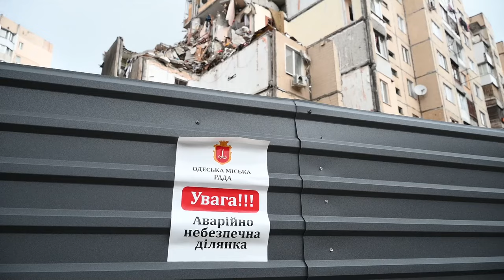Мер Одеси разом з представниками УКГС ООН виїхали на місце трагедії на просп. Добровольського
Мер Одеси Геннадій Труханов разом з представниками Управління з координації гуманітарних справ Організації Об’єднаних Націй (УКГС ООН) виїхали на місце трагедії на просп. Добровольського. Вночі 2 березня в житловий будинок влучив шахед, що привело до часткового обвалення однієї із парадних та загибелі 12 осіб, зокрема 5 дітей.

Мер Одеси розповів представникам ООН про етапи пошуково-рятувальної операції, подальшу роботу на об'єкті та допомогу, яка надається постраждалим внаслідок збройної агресії рф. Наразі міські служби готуються до наступного етапу - демонтажу аварійно небезпечних частин будинку, а саме залишків 18 квартир, які визнані знищеними. На місці організована робота щодо оформлення документів на матеріальну допомогу з міського бюджету та компенсацію за програмою єВідновлення.

Також Геннадій Труханов висловив подяку міжнародним партнерам, які допомагають допомагати.

"На жаль, в Одесі ми вже маємо досвід роботи на таких об'єктах. Всі дії  скоординовані. Працює єдина команда, яка складається з багатьох служб, добровольців, волонтерів. І міжнародні партнери є частиною цієї команди. Ми вдячні за вашу допомогу!"
- подякував міський голова.

За словами представниці УВКБ ООН пані Кароліни  Ліндхольм Біллінг, яка наразі виконує обов'язки гуманітарної координаторки системи ООН в Україні, сьогодні їх основна місія полягає у визначені подальших напрямків міжнародної допомоги, а також документуванні та інформуванні про поточну ситуацію, щоб світ не втрачав уваги до України. Адже наразі спостерігається тенденція збільшення обстрілів Одеси та кількості загиблих людей.

"Прийміть наші щирі співчуття та вдячність за те, що ви координуєте міжнародних партнерів та підказуєте, як ми можемо допомагати",
- зазначила пані  Ліндхольм Біллінг.